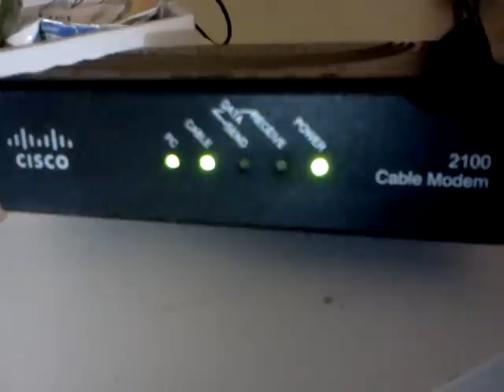Working CISCO cable modem 2100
This just shows the light status when my CISCO cable modem 2100 is working well. My internet provider is Time Warner.